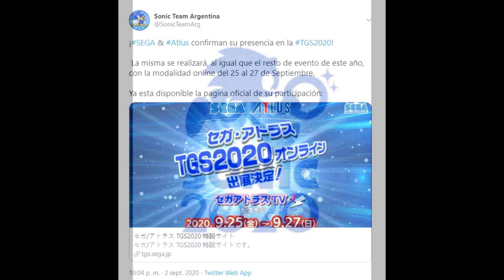¡SEGA ESTARÁ EN LA TGS2020! "Posible juego nuevo"